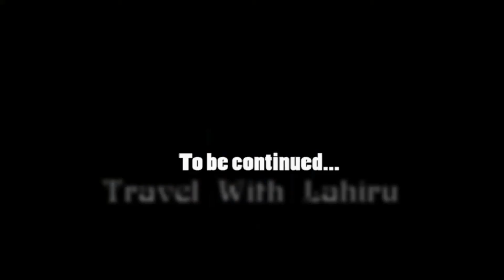travel with lahiru singapore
family tour to Singapore